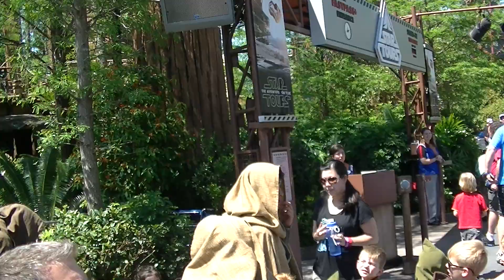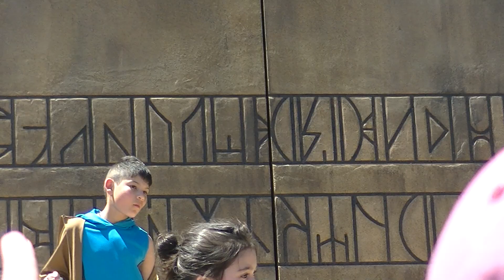Disney - Hollywood Studios vid23 (May 2016)